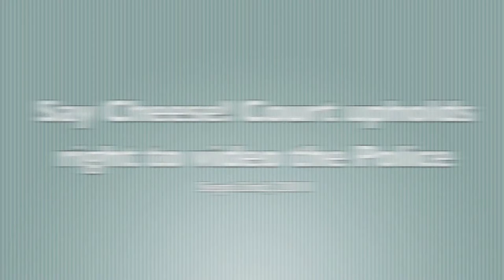Say Cheese! Court Upholds Right to Video the Cops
Recently a Boston court upheld a lawsuit against the city and police for violating a citizen's right to video the police in public. As reported from PetaPixel.com this is great news for citizen rights. David Michael Cantor, a Phoenix Criminal Defense Lawyer, discusses how he has seen similar cases in the last year and that it is encouraging to see the courts uphold this right.

As a side note PetaPixel does sell a Photographers Rights Grey Card Set which has the dual purpose of getting your white balance right and helping your know your rights.